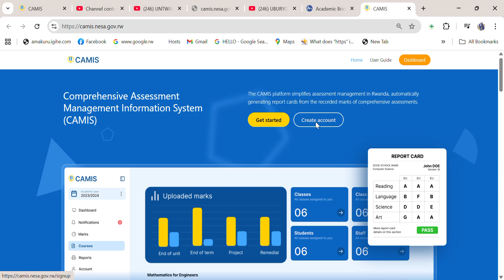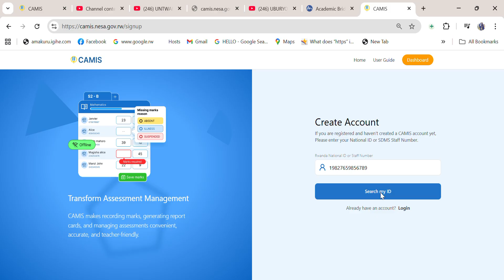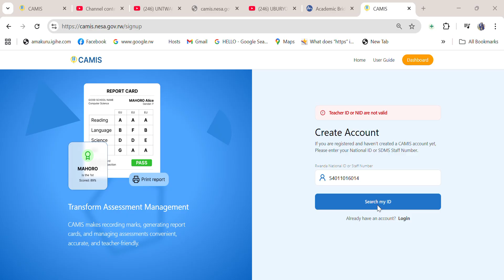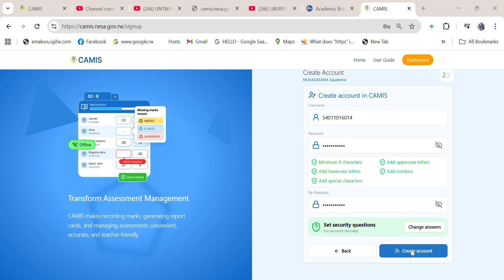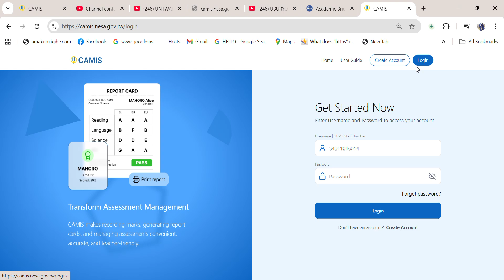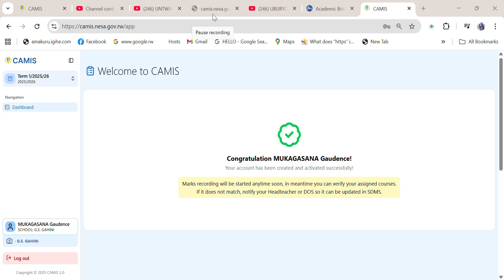CAMIS STEP BY STEP ON HOW TO CREATE YOUR OWN CAMIS ACCOUNT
Hello, Dear teachers this video is made to make you aware on how you can create your own CAMIS Account.